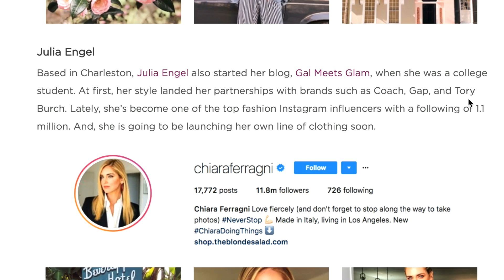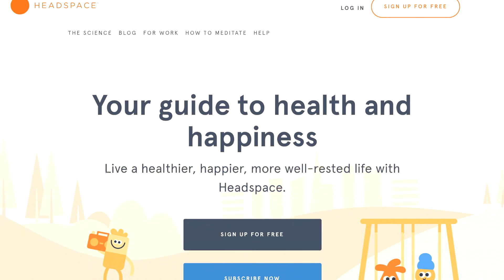10 Strategies to Help ...When You Feel Overwhelmed, Sad or Depressed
A plan to help you when you are feeling really overwhelmed, having the winter blues or mildly depressed. PLEASE share what works for you in the comments so that we all may learn from each other. This is NOT a fashion video. More of those coming next week! Your support means the world to me! ~Erin xo

Get TWO FREE Wardrobe Basics Checklists, Weekly newsletter and FREE lookbook full of style and beauty tips!

SOCIAL MEDIA